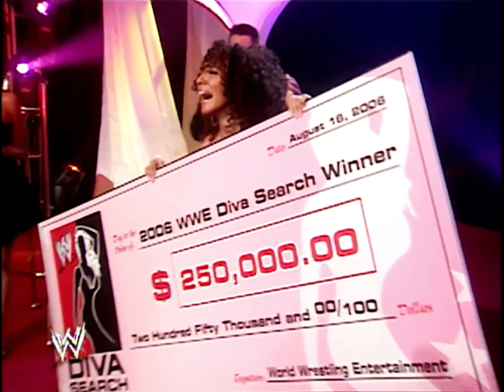Layla 1st Titantron (Move Along) [2006 Entrance Video] [HD Update]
Used: August 25, 2006 - September 2006

Move Along
The All-American Rejects

The 2006 WWE Diva Search Winner

Who Knew Layla has that many Entrance Videos with different themes